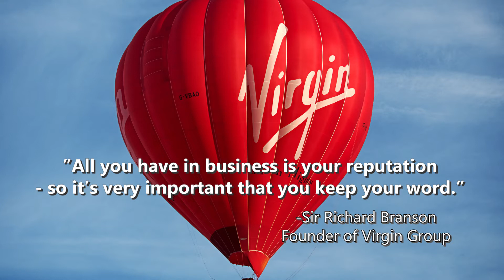Customer Service Lesson Inspired by Sir Richard Branson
TRANSCRIPT:
Hello, Shep Hyken here, Customer Service and Experience Expert. This month’s quote comes from Richard Branson, founder of Virgin Group, and known as one of the most successful business men of our time. “All you have in business is your reputation – so it’s very important that you keep your word.” When I first heard this quote, the first thing that came to my mind was trust. Customers do business with companies they can trust. I wonder, do your customers trust you? What are you known for? If someone were to hear the name of your company, what’s the first thing that would pop into their head? Would it be a positive thought? I want to emphasize the importance of a good reputation. In fact, as Branson says it, without your reputation, you have nothing else. I’ll give an example. When a customer comes to you with a complaint, or even just with a need, how quick are you to respond? Would people say that you are very quick? Would customers rave to their friends, saying that they are amazed with how fast you are able to get back to them? Or would it be the opposite? Here's another thought. Is your company known for friendliness, or helpfulness? When people come to you, do they know they’re going to get the help and assistance they need? There are so many stores that I have walked into and after just a few moments, have walked right back out. That’s because I was looking for something specific, and after not being able to find it, realized that there was never a single employee that offered to help me. That’s not helpful or friendly. And that’s the reason I have never gone back. Those companies now have a bad reputation, at least in my mind. As I mentioned earlier, I think about trust when I think about reputation. It’s one of the sole principles, one of the most important aspects of dealing with your customers. Do they trust you? Do you keep your word when you say you’re going to do something? Do they believe that you have their best interest in mind, or do they believe you to be only chasing the bottom line? When you make a promise to a customer, there is nothing more important than keeping it. So, be careful of the promises you make. Be sure they are ones you can keep. When your customers trust you, you have a glowing reputation. And that can only lead to growing sales. As we come to the end of this lesson, I’d like to give you a little homework assignment. Take some time and think about what your reputation is. Even ask your customers what they think it is. Don’t be afraid, and don’t be discouraged if they come back with something negative. Just realize that negative feedback always leads to opportunities to grow and change. Well, I hope you enjoyed this lesson. Next month we’ll have another quote to share to help enhance the customer service experience that customers have with you and your company. Don’t forget to “like” this video if you enjoyed it. And, if you did, you’ll love our weekly video blogs which come out every Thursday. Thank you very much for tuning in. This is Shep Hyken, reminding you to Always Be Amazing!

Shep Hyken is a customer service & experience expert, award-winning keynote speaker and New York Times bestselling business author. For information on The Customer Focus™ customer service training programs go